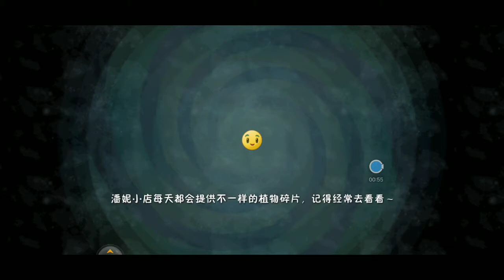植物大战僵尸16恐龙时代的关卡恐龙会助攻僵尸